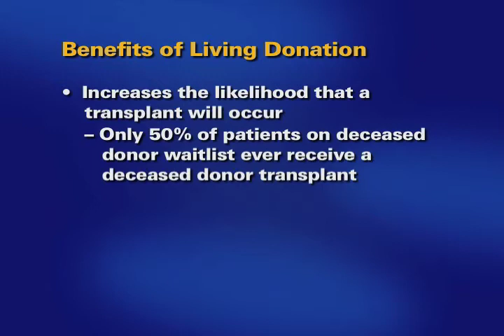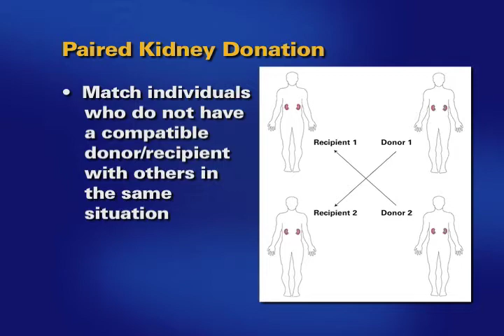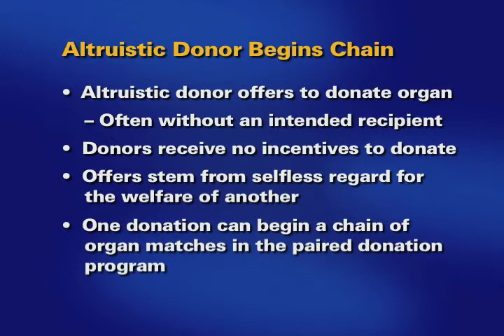U-M Kidney Transplant Donor - Benefits (4 of 7)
Discusses the benefits of living kidney donation as well as the University of Michigan Paired Kidney Donation Program, which allows for more kidney transplants to occur. Fourth in a series of 7 patient education videos for kidney donors at the University of Michigan Transplant Center.